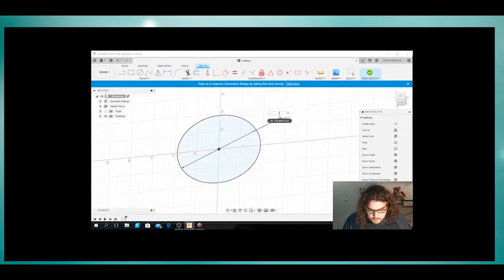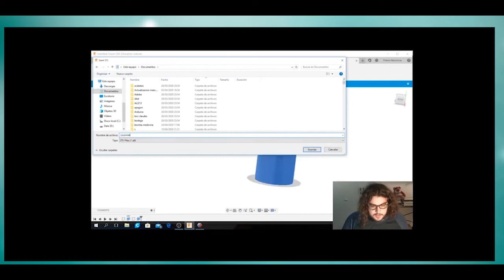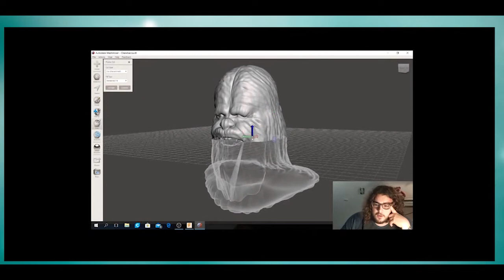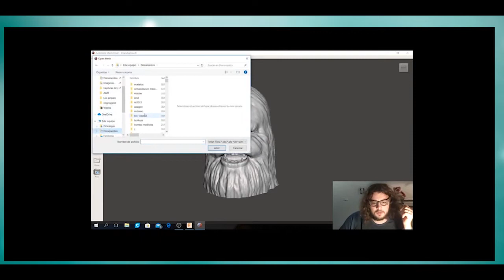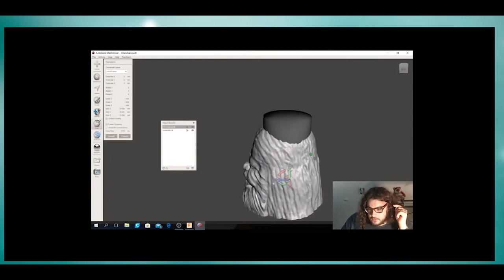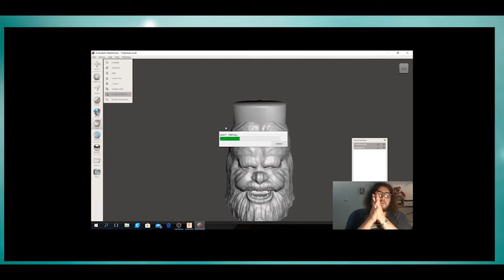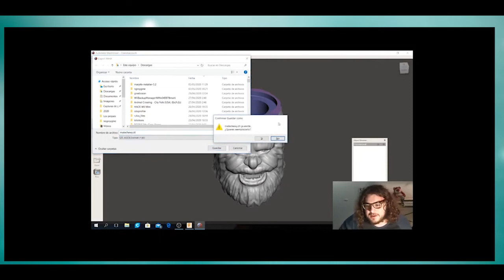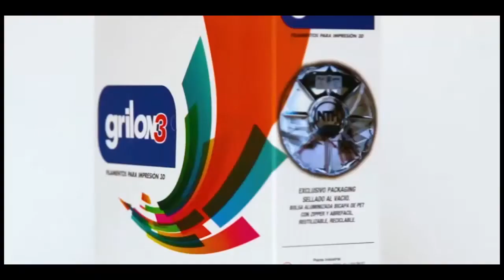Dominio 3D. Arte en impresión 3D. Reciclado de filamento. Alisado de piezas. Crear mates en 3D